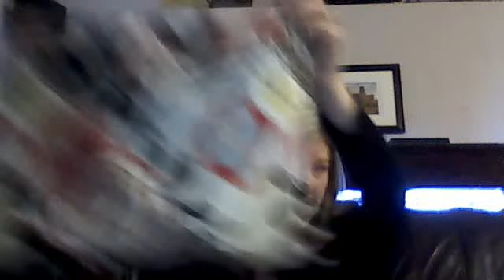PJ office party, baby shower invites for Megan, wet bag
Just a quickie update on the week